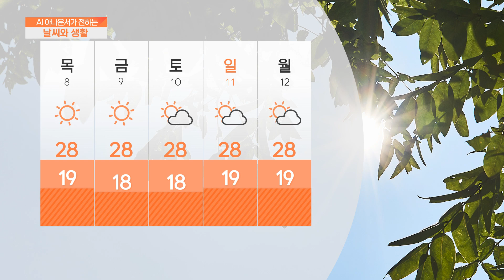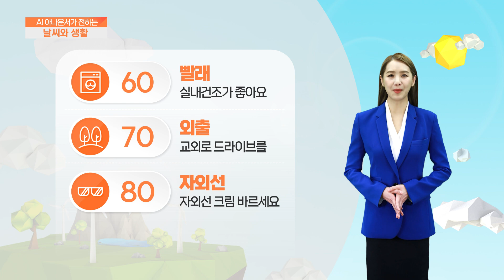[AI 날씨와 생활] 6월 7일 수요일 전라 날씨